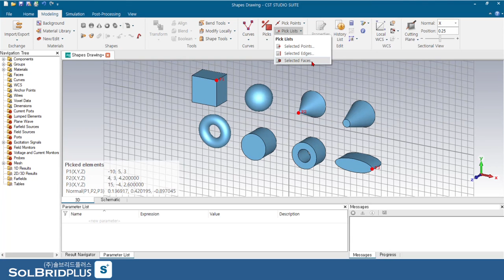CST STUDIO SUITE Tutorial (06) | Picks 종류와 사용법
CST STUDIO SUITE Picks 종류와 사용법에 대하여 살펴 보겠습니다.